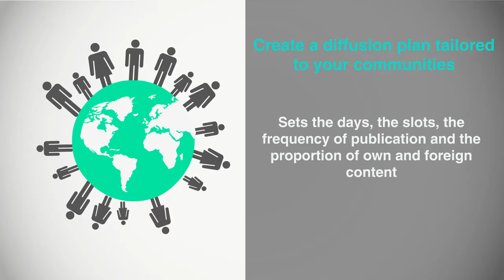BlogsterApp EN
Hello world! Welcome to our account in English. We will keep you up to date.